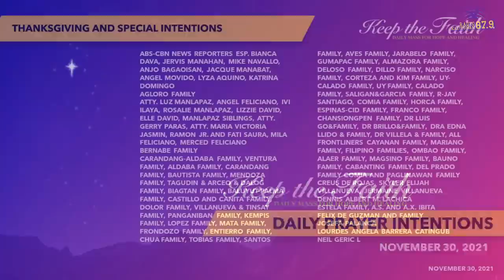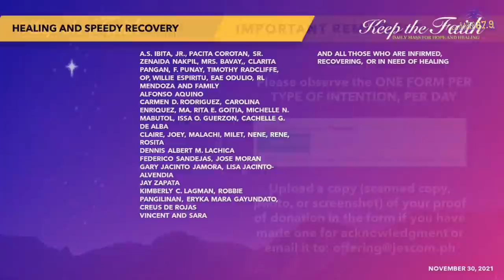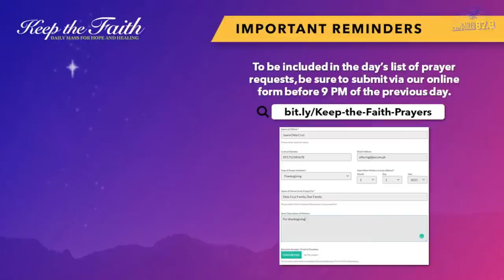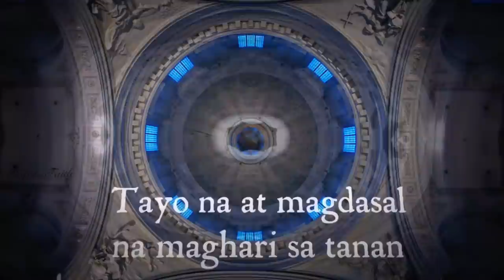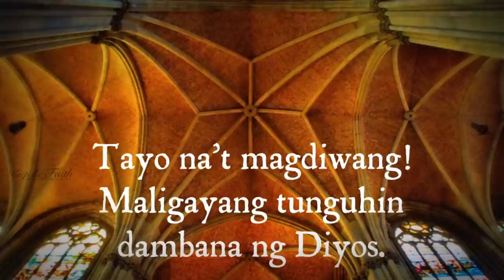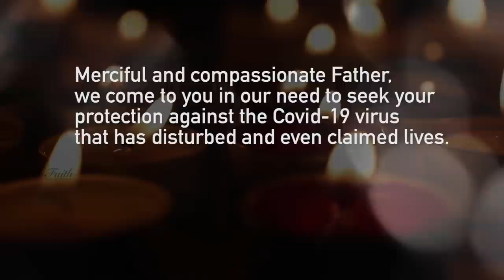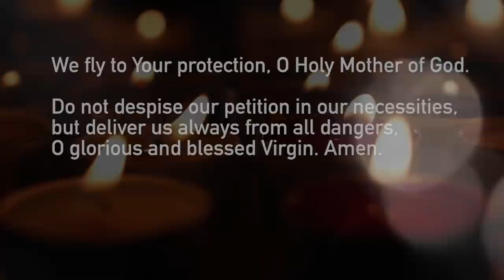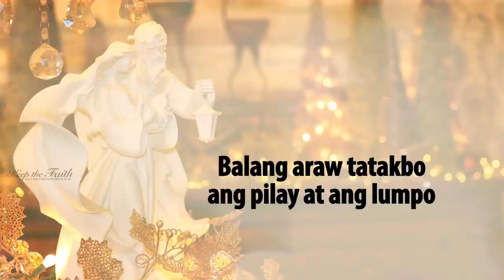KEEP THE FAITH: Daily Mass for Hope and Healing | 30 Nov 2021, Tuesday, Feast of St. Andrew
LIVE | This is KEEP THE FAITH: Daily Mass for Hope and Healing for the 30th of November 2021, Tuesday, Feast of St. Andrew with Rev. Fr. Roy Ragas, SJ celebrating the Mass.